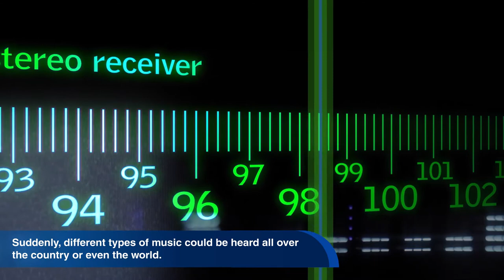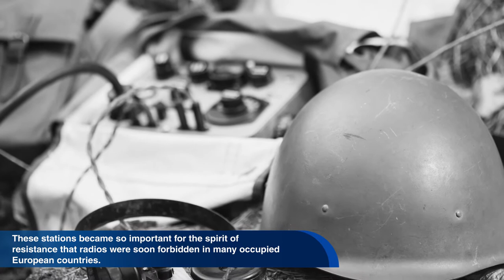English World Documentary: Radio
Before cell phones. Before the internet. Before movies. Before TV, there was Radio.  Nowadays, we mostly listen to the radio when driving a car and although radio is still a relevant communication tool, its golden days have passed. Once upon a time, radio was everything, and radio changed everything.